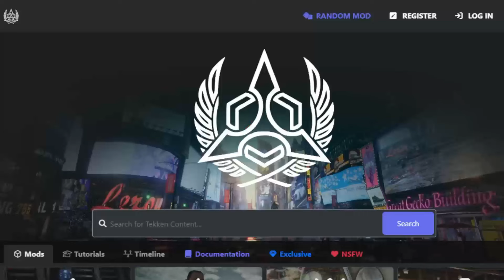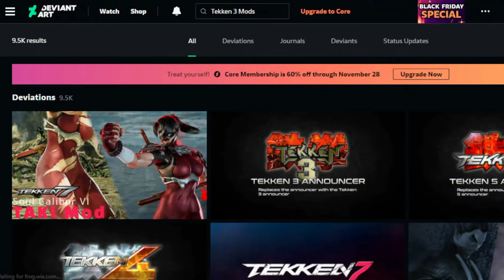I Remake 😱 Tekken 3 (With Mods) In 2023 | Better Than Tekken 7? Amazing Gameplay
My editing essentials:
1) Video Editing software= Filmora 11
2) Audio recording/editing= Audacity
3) Screen recording/game recording= OBS